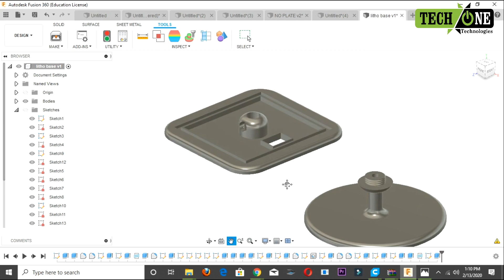Valentine's Day Special | 3D Printed Lithophane Photo Cube | സമ്മാനമായി നൽകാൻ ഉഗ്രൻ ഫോട്ടോ ക്യൂബ്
We TechOne Technologies are the group of engineering students established in 2018,We helps the students and public to upgrade there innovations with the latest technologies,we do work shop sessions for students and public in different technologies

About video

Motion effect :Rafi kalpetta
Camera :vipin vv
Editing: rashid kaniyambetta

Special thanks to Karthika

TechOne technologies

For More
Techone maker space
1st floor malabar gate building
Chinthavalappu, palayam
Calicut 673004

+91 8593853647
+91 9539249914